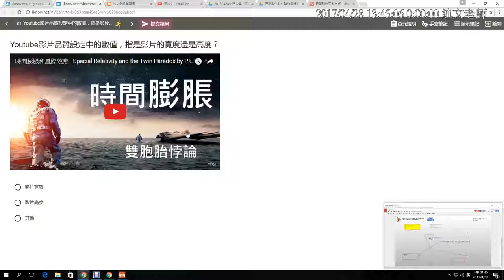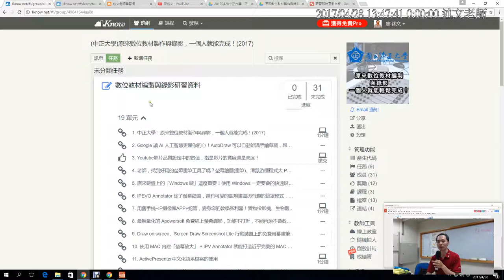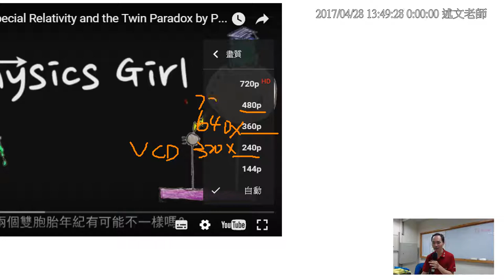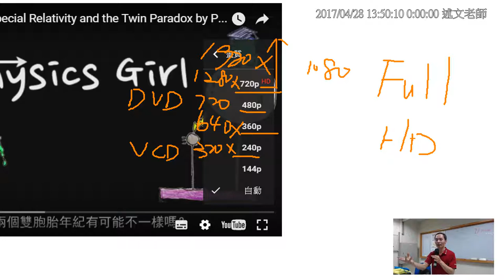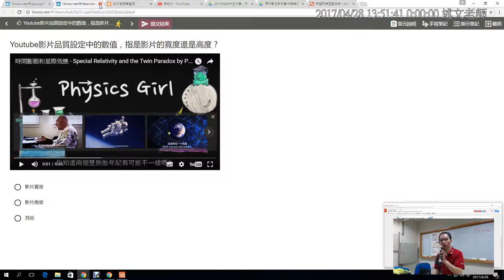05：Youtube影片品質設定中的數值，指是影片的寬度還是高度？